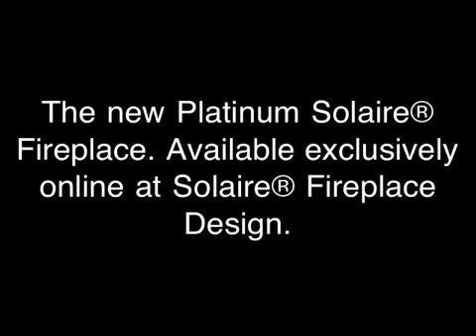Platinum Solaire® Fireplace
A fireplace is historically the absolute center of a home - a place which supplies light, heat and, focus for families throughout the darkest and coldest of winter nights. The Platinum Solaire® Fireplace is no exception, providing functionality alongside sophisticated style.

Product Description:

* Wall-mounted electric fireplace.
* Built in thermal safety cutoff device.
* Ideal for condos, lofts, apartments or single homes.
* Heats a surrounding area of 215-320 square foot.
* Modern styling to compliment contemporary decors.
* Enjoy all year-round - fireplace display operates with or without the heater turned on.
* Thermostat controlled fan-forced heater.
* Just plug it in! Unit plugs into a standard 120V outlet.
* Remote control and wall mounted bracket included.

Technical Specificiations:
* Material: Steel
* Voltage: 110-120V
* Frequency: 50-60Hz
* Power: 750/1500W (2600/5200BTU)
* Product size: 26 x 18 x 5 inches (660 x 460 x 130mm)*
* UL approval, GS (Geprüfte Sicherheit)/CE/EMC/ROHS compliant.